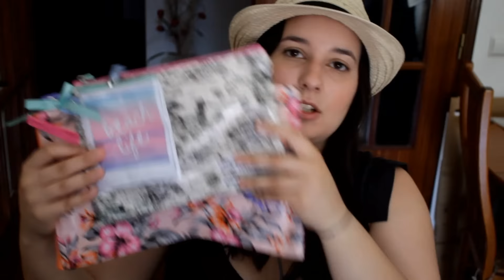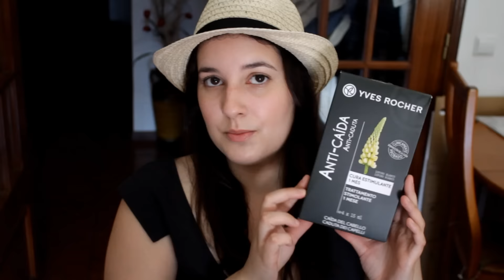Compras da semana - Primark, Mango, Continente, Yves Rocher...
Hoje venho partilhar convosco as compras da semana de 6 a 12 de Julho.

♡ PARCEIROS OFICIAIS